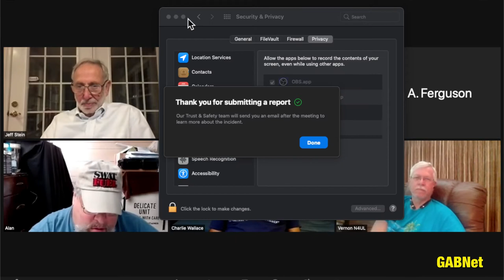Alex Bennett's Ramble 9/15/2021 (From YouTube)